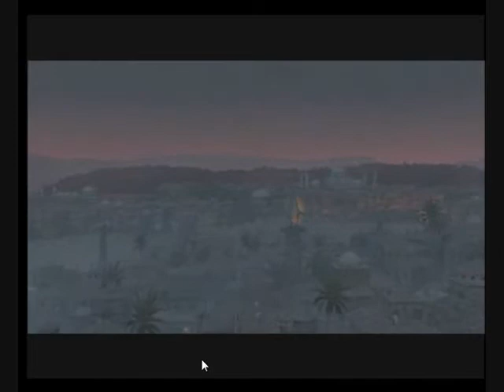Assassins Creed:Revelations | Ep.19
Hey what's up Sluvys! Slim here bring you some AC:R.